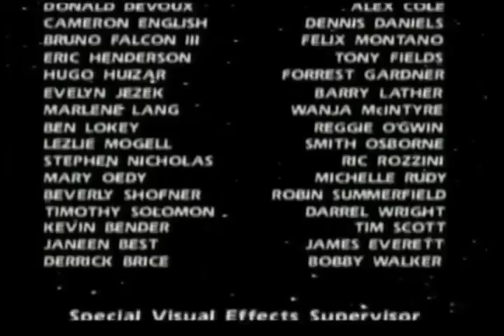Michael Jackson - Captain EO [HD] (Part 2/2)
Français:
Le court-métrage "Captain EO" avec Michael Jackson.
Diffusé dans les parcs Disneyland.

Le film raconte l'histoire du capitaine EO (Michael Jackson) et l'équipage de son vaisseau spatial en mission pour offrir un cadeau à une méchante reine extraterrestre appelée Supreme Leader. Cette reine ressemble beaucoup à une reine xénomorphe des films Alien.

Captain EO déclare alors à la créature qu'il est en mesure de voir la beauté cachée en elle et que la clé pour la voir est une chanson. Elle refuse d'entendre la chanson et ses gardes se précipitent sur l'équipage. L'équipage se transforme en instruments de musique ou en musiciens. Grâce à un « rayon musical », Eo transforme les gardes (proches des Storm troopers de Star wars) en danseurs qui aident alors Eo. La « puissance » de la chanson finit par transformer la créature en une jolie femme et son antre en un pacifique temple grec.

Réalisateur : Francis Ford Coppola
Scénaristes: George Lucas, Francis Ford Coppola et Rusty Lemorande
Effets spéciaux : Industrial Light & Magic
Distributeur : Walt Disney Attractions
Producteur : Rusty Lemorande, George Lucas (exécutif)
Date de sortie : 12 septembre 1986

English :
The short film "Captain EO" with Michael Jackson.
Released in Disneyland.

The film tells the story of Captain EO (Michael Jackson) and the crew of his spaceship on a mission to give a gift to a wicked alien queen called Supreme Leader. This queen is very much like a Queen Alien films anhedral.

Captain EO said then that the creature is able to see the hidden beauty in it and the key is to view a song. She refuses to hear the song and his guards rush to the crew. The crew is transformed into musical instruments or musicians. With a "musical range" Eo turns guards (close to Star Wars Storm Troopers) to help dancers then Eo. The "power" of the song eventually transform the creature into a beautiful woman and her lair in a peaceful Greek temple.

Director: Francis Ford Coppola
Writers: George Lucas, Francis Ford Coppola and Rusty Lemorande
Special Effects: Industrial Light & Magic
Distributor: Walt Disney Attractions
Producer: Rusty Lemorande, George Lucas (Executive)
Release date: September 12, 1986